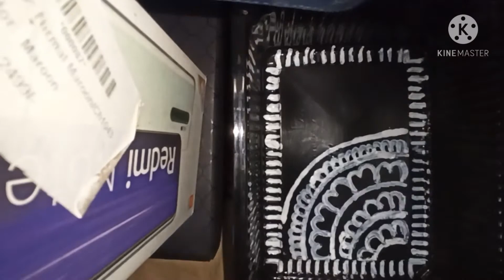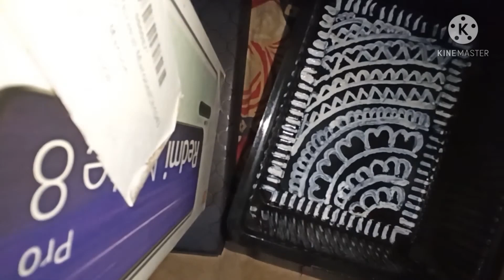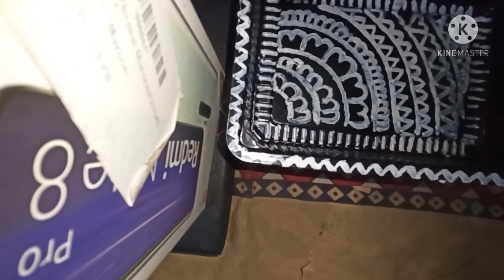reuse of sweet box ,best out of waste@puri arts and crafts